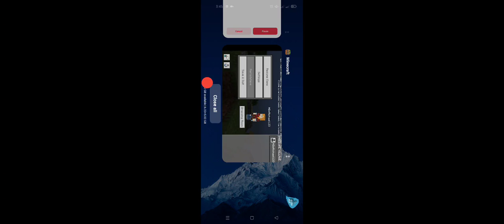Episode 2 5 Minute mineCrafts Hardcore Village Defense